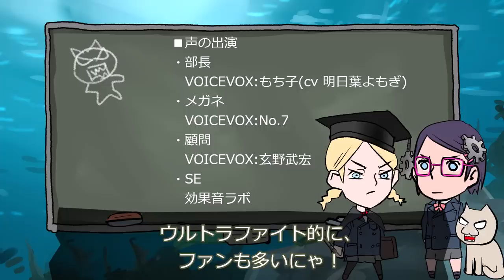【河崎実】驚けばかもの電エース【電影帝国】【バンダイ】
全然編集がまにあわない；；

メカは？

元祖電エース

川崎監督本人のチャンネルで一話が見れる！

電エース ザ・ファイナル～気楽に生きよう～

日本以外全部沈没

地球防衛未亡人

加藤礼次朗

地球防衛少女イコちゃん

戦え！筋肉番長 1巻